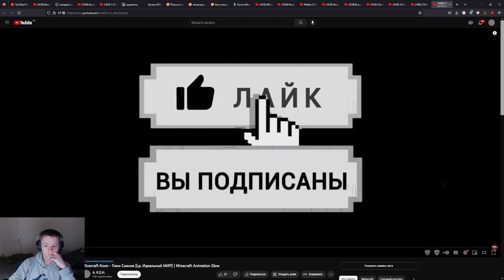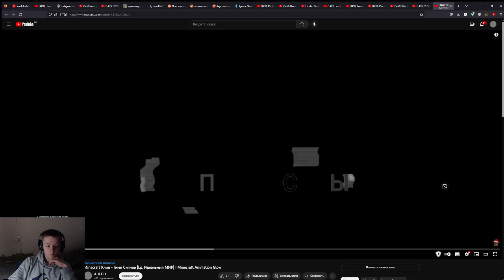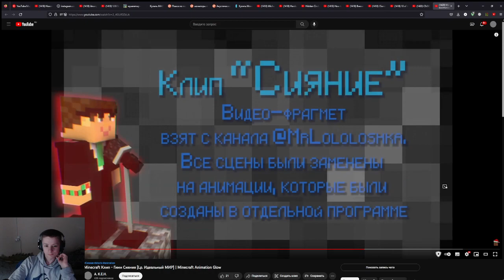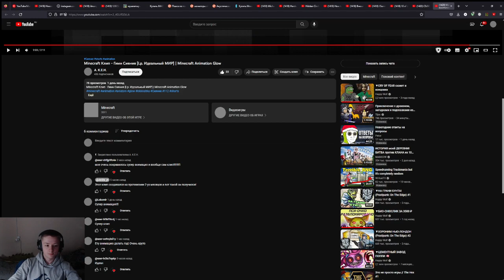Dota 2 - The Eternal Cylinder - Kaze and the Wild Masks